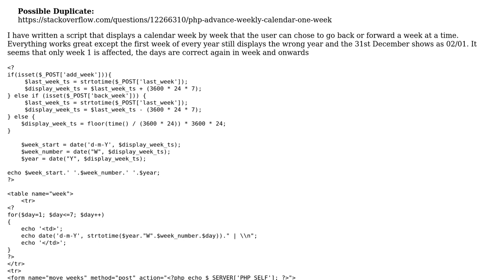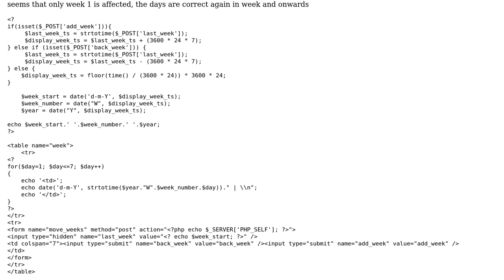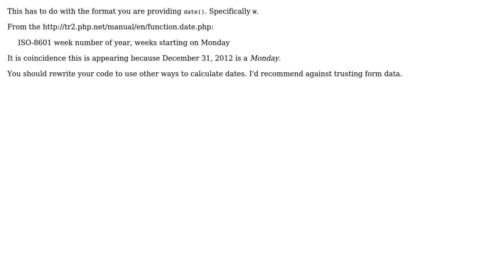PHP calendar first week of the year displays wrong year (2 Solutions!!)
PHP calendar first week of the year displays wrong year

With thanks & praise to God, and with thanks to the many people who have made this project possible! | Content (except music & images) licensed under CC BY-SA | Music | Images & others | With thanks to user tatty27 user Mike Brant user Jason McCreary and the Stack Exchange Network Trademarks are property of their respective owners. You are responsible for your own actions.